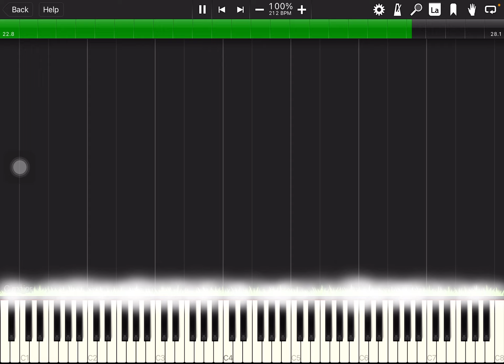Mute Lag Tester